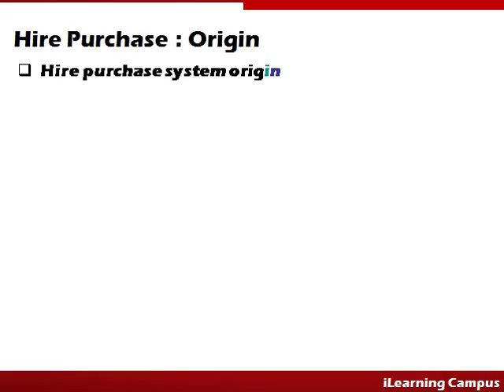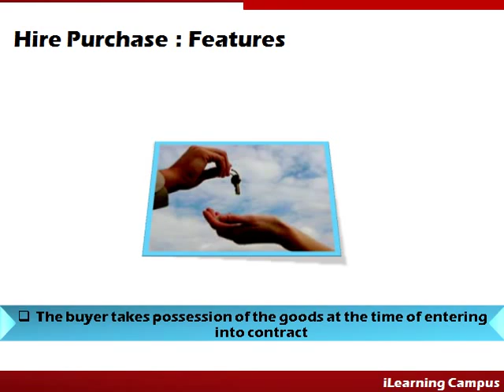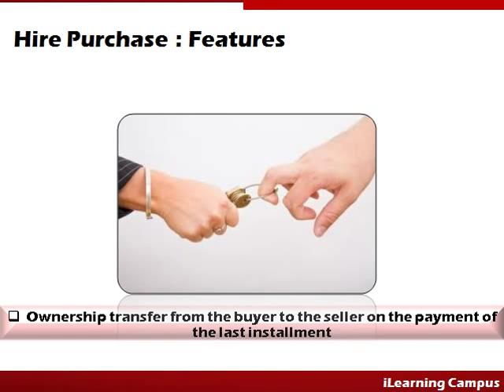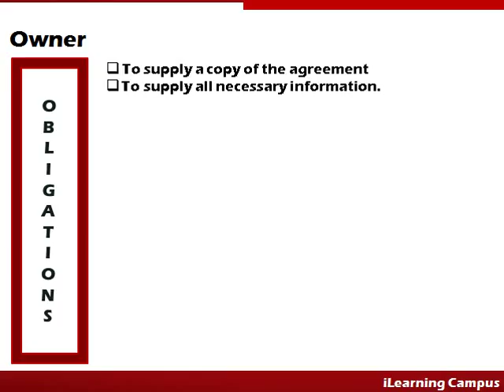Overview of Hire Purchase